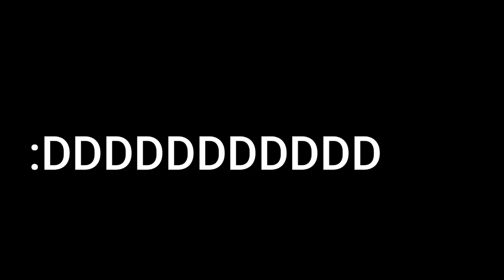Samet Parlak Map 17.55 EASY Komik Montaj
Selam Gençler. Ben Ogeday.
Bugün sizlere samet parlak map de 17.55 yaptığımı ve derlediğim küçük montajı göstereceğim.
Umarım Beğenirsiniz.
EN SONDA SESİ KISIN BİRAZ :D Sonra demedi demeyin
hadi ben kaçar BB
He bu arada İnstagram: ogedayegeaysel
:D EHİ
0:00 - intro
0:41 - başlangıç
2:47 - bitiş
2:55 - bişeyler işte
3:33 - outro